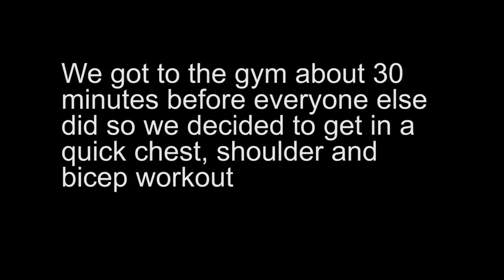Bradley Martyn | shoulder and arm routine in the UK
For Personalized meal plans and training programs (MALE AND FEMALE)

See you all real soon!